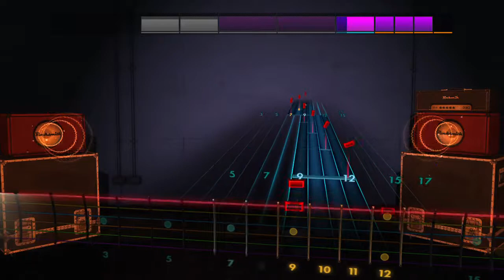Day #1 on new Electric Guitar. Shifting 101 - Rocksmith 2014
Can you really learn guitar by yourself? These series of videos are here to prove it right or wrong. This is my attempt on the practice track for Shifting 101!!

Don't understand what I am referring here?

On this video, I am on my new Fender Squier Bullet Strat HSS and restarting my Rocksmith journey with the shifting exercise.